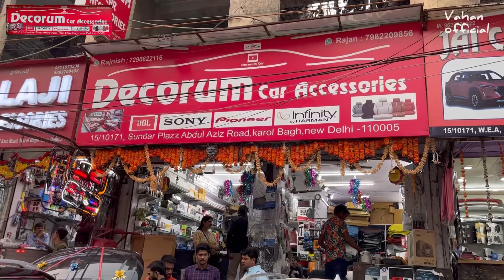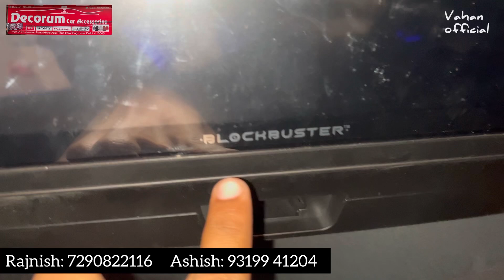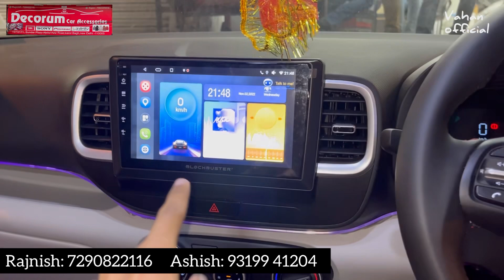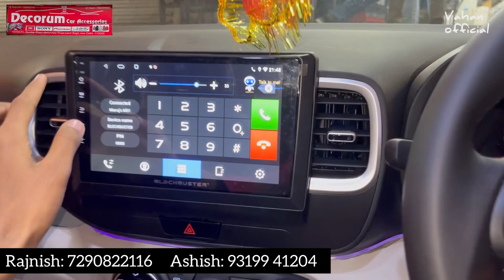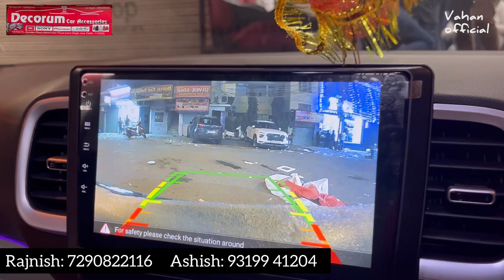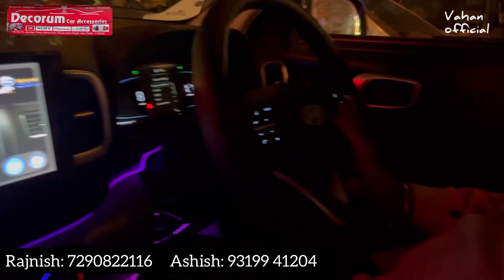Venue S Full Modification 🔥 ₹50 हज़ार में सब कुछ Complete 🔥 Venue Facelift S Modified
For Any Modification :
Decoram Car 📞

In This Video We Are Fully Modified New Venue E Base Model To Top Model 🔥

Vahan Official